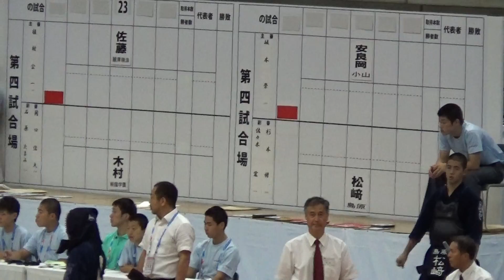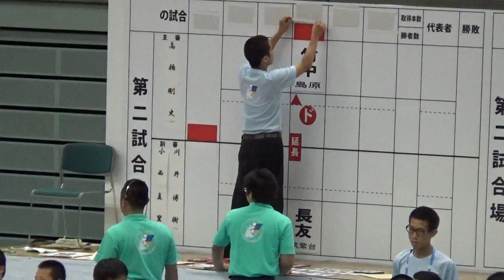2015年IH 剣道 女子 個人 準々決勝 佐藤 vs 木村